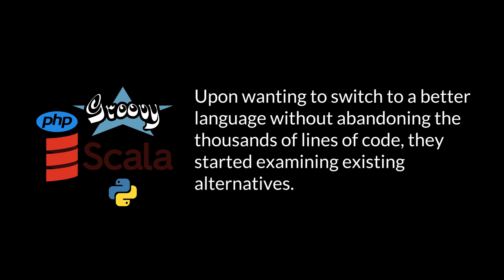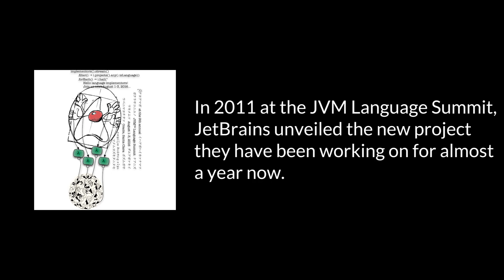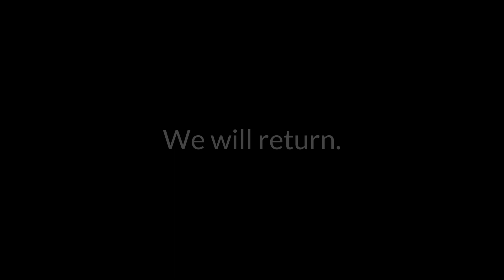Why JetBrains created Kotlin?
What made JetBrains go as far as to create a new language? What was the motive? In this episode of the laid-back guide, we dive not deep but scratch the surface of what actually happened.

Edited by Atharva Saraf

Powered by Android Dev Notes